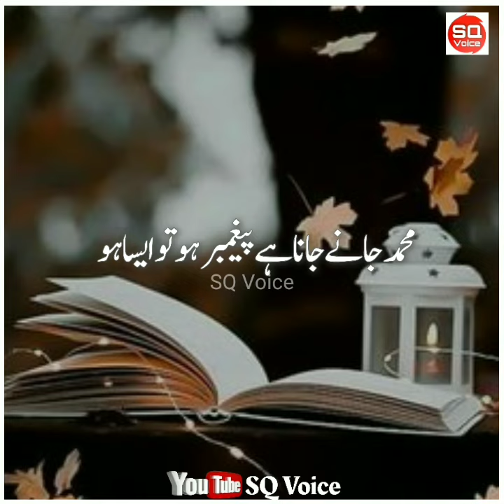Nabi Ki Tarif || Islamic Status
Allah Tala bande Se Kitna Mohabbat Karta Hai.
Allah tala.
hadees
emotional status
Islamic status

SQ Voice
SQ Voice channel.
Islami Waqiaat.
Islami bayanat
Islami kahaniyan
Urdu poetry.
in sab ko sunne ke liye